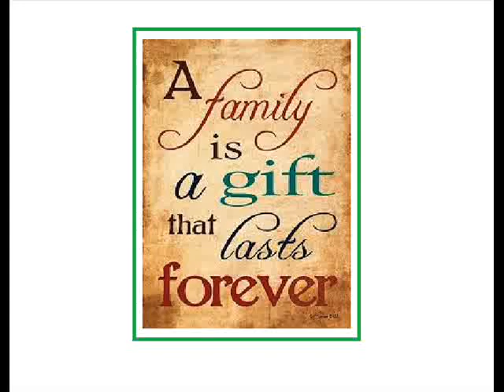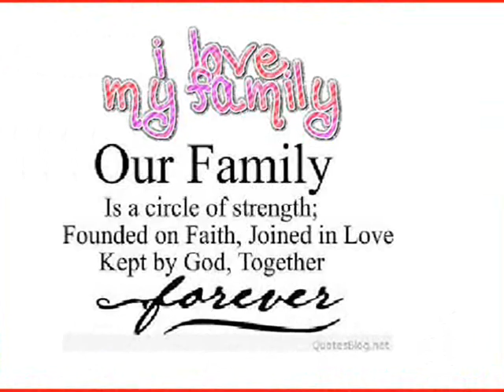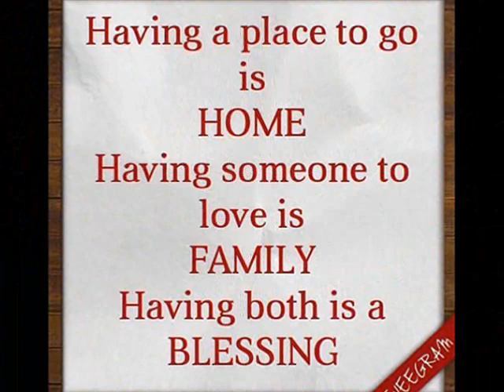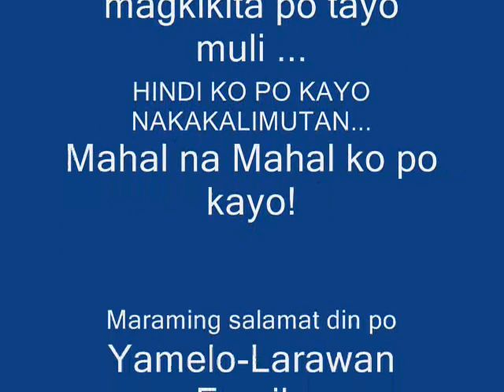Let Me Love You Faded ( MashUp)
Gathered some photos of my family (father side). and made a short movie on it. March 11, 2018 4:15 p.m.
MACKY  -  MIGGY - JUVY   :-)